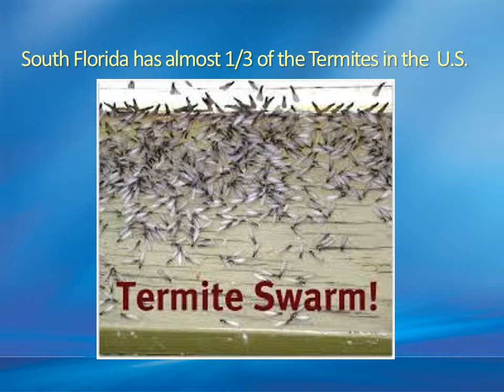ShipShape Pest Control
Wholesale Fumigation - available to the Public
Termite Swarm Season in here in South Florida
Call for FREE Inspection